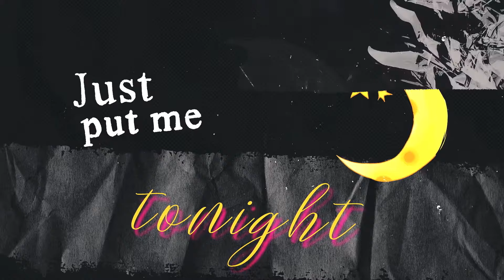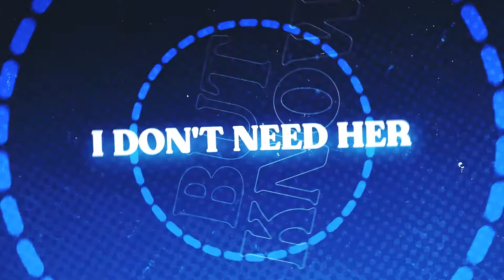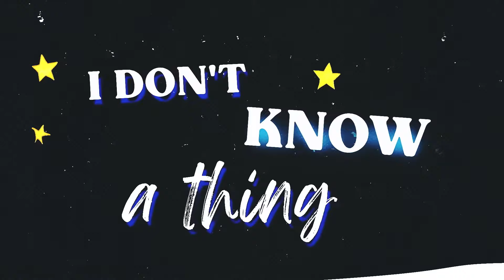Garr - 18 (Official Lyric Video)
[AUDIO]

[LYRICS]

I don’t know what’s real, but I know it’s reality
I’m countin’ the days they fly
Could you take me to paradise
Where I don't know a thing
Just put me to sleep tonight

And it's kinda crazy
How you made me who I am
And you changed me
Is it too late, I’m only 18
And I'm still breathing
Couldn't break me
You break me down
Till I'm 6 feet
And 6 more deep
And when I can’t breath
I’m underwater
You don't see me
I’m gasping for air
Until I break free
Could I break free

Bitch, I’m on my own tonight
Never made it home last night, no sleeping
And I feel alone when the sun goes deeper
Don't want it to go, but I know I don't need her
Feelings always fade, so I guess mine will
But the memories that I made, they serve no use
Pictures in my brain that I can't renew
Thoughts in my head that I want to lose
Yeah

Gone away, gone away
I've been in a place that's far away
Gone today, I'm on my way
Bring me back to life

Movin’ slow
These motions
Take me more to feel emotions
Go
Just cut me open
Let me bleed
And leave me broken
Slow
These motions
Go
Let me bleed
Fuck what you feel bitch
Fuck on my real shit
No regrets, that's the real me
And you could hate me
And it won’t change me
If she, if she on top, turn around, so she face me
And I can't stop till it’s gone, yeah you feel me
So, come and rock to the beat, if you know me
Take a couple shots on three, push it on me

Couldn't break me
I’m underwater
Yeah